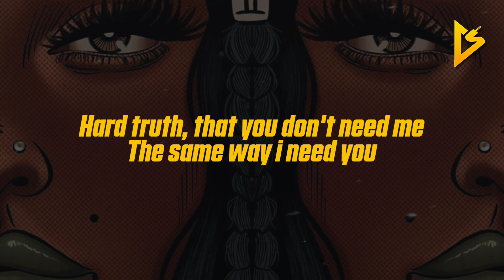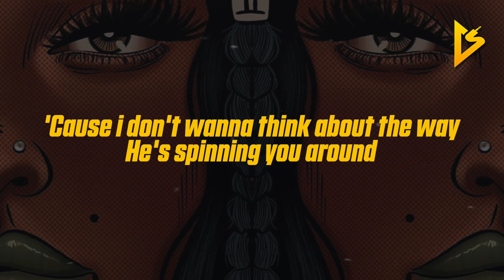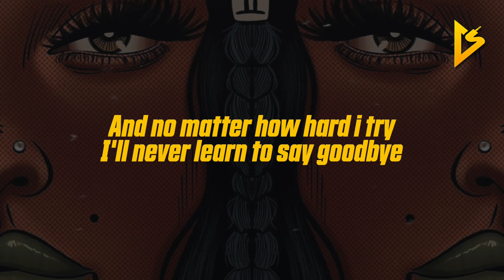Brennan Story - Twin Flame (Lyric Video) | 'cause you're my twin flame, the one that got away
📸| Background Picture by Ashley Baxter